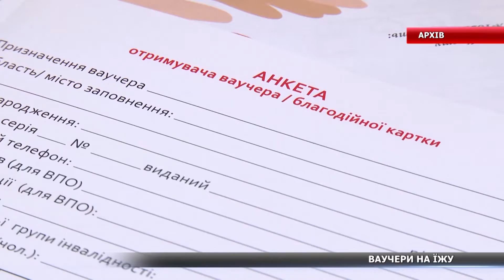Ваучери на безкоштовну їжу для переселенців – термін спливає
Переселенцям у Сумах залишилося три дні, щоб отримати безкоштовні продуктові набори. Нагадаємо, ваучери еквівалентом у 1000 грн. почали видавати тиждень тому в рамках проекту Міжнародної Федерації Червоного Хреста. Талони видають багатодітним сім’ям, одиноким годувальникам, людям похилого віку, інвалідам та вагітним. Отримати ваучери можна до 26 червня у бібліотеці на вул. Горького, 23/1.